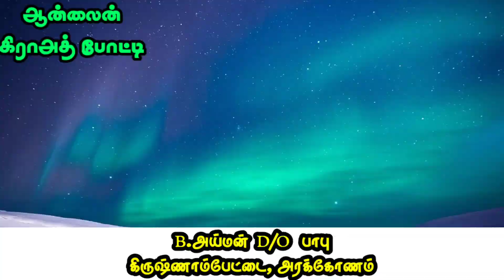தமிழகம்_தழுவிய ஆன்லைன்_கிராஅத்_போட்டி Surah_AL_MURSALATH AYMAN CF.N : 117